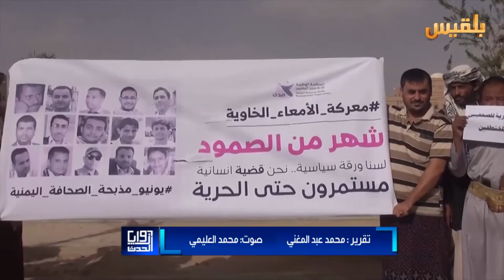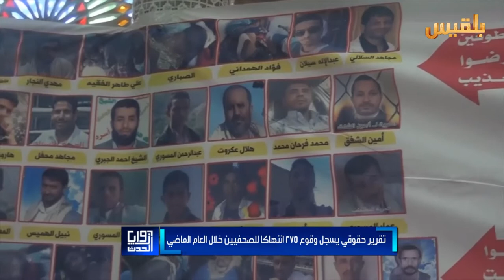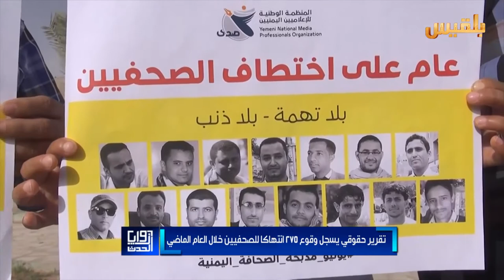زوايا الحدث | الصحافة.. تزايد الانتهاكات ودور المنظمات في الحد منها | تقديم: سامي السامعي